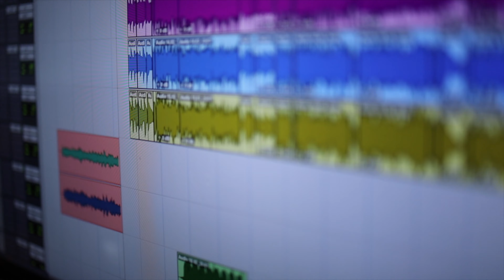No Credible Threat live at 4Rail Studio - "Hurts So Bad"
DC-based band No Credible Threat recording part of their song "Hurts So Bad (HSB)" live at 4Rail Studio in Tucson, Arizona.